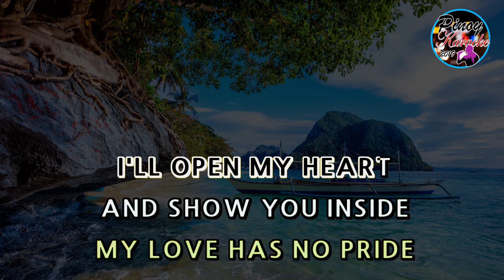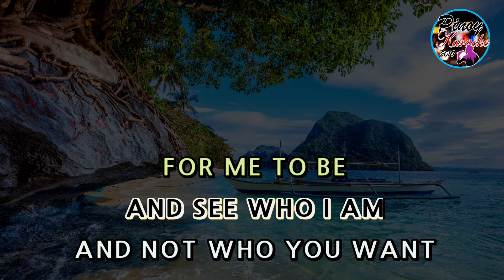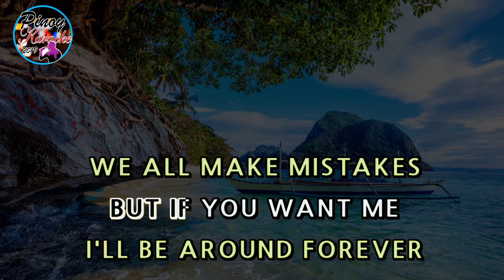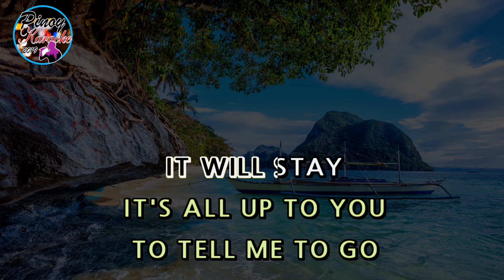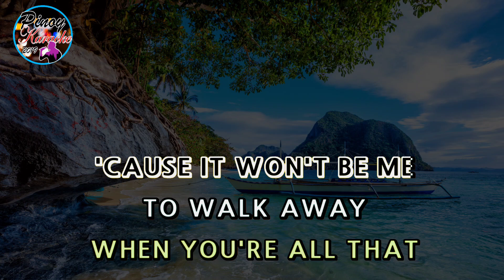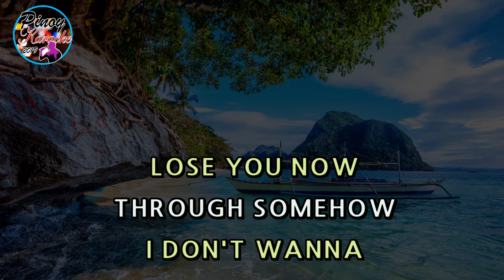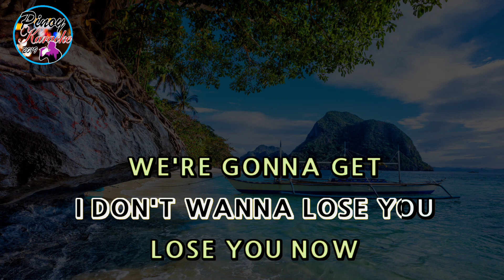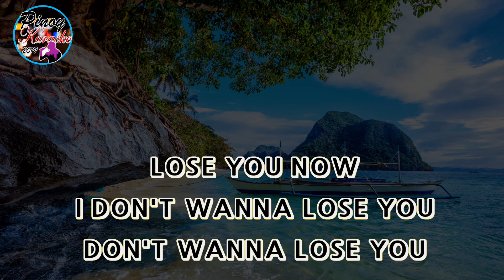Don't Wanna Lose You by Gloria Estefan (Karaoke : Male Key)